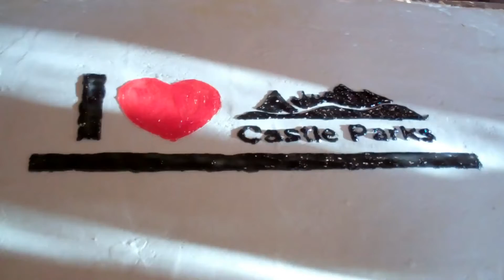Castle Parks announcement Minister Shannon Phillips presser